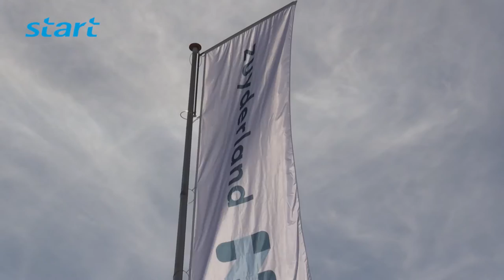Nieuwe naam fusieziekenhuis Sittard-Geleen "Zuyderland"